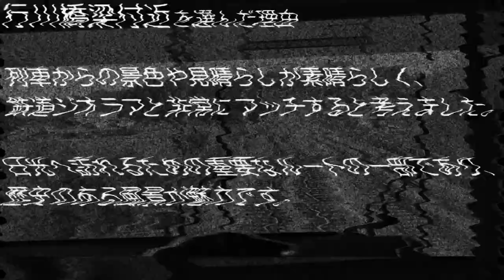昌平中学・高等学校 文部科学省後援 第16回全国高等学校鉄道模型コンテスト モジュール部門作品紹介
文部科学省後援　第16回全国高等学校鉄道模型コンテスト　モジュール部門作品紹介

完成作品は、毎年8月に東京で開催される全国大会に展示します

毎年8月に東京で行われ、モジュール部門では文部科学大臣賞をはじめ褒章が授与されます。